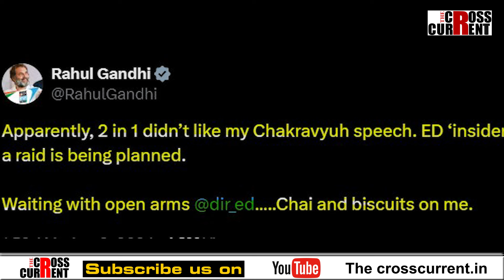গ্ৰেপ্তাৰ হ’ব ৰাহুল গান্ধী! হেমন্ত ছোৰেন, কেজৰিয়ালৰ পাছত ৰাহুল!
গ্ৰেপ্তাৰ হ’ব ৰাহুল গান্ধী! হেমন্ত ছোৰেন, কেজৰিয়ালৰ পাছত ৰাহুল! গোপন অভিযানৰ খবৰ পাই ইডিক চাহ-বিস্কুট খাবলৈ নিমন্ত্ৰণ ৰাহুল গান্ধীৰ।